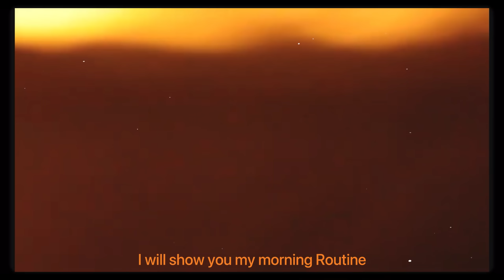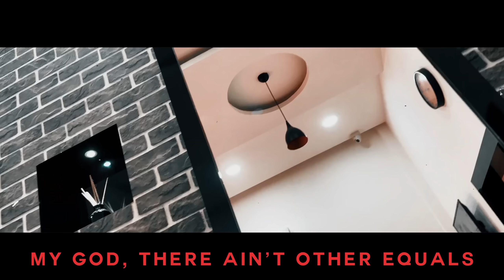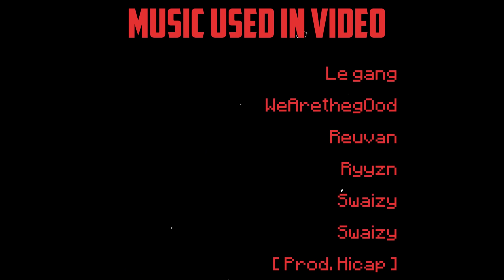IT’S MY COMEBACK ( PROB. GODKIDANSH ) || VLOG 10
Software i use in editing : VN app

Peace out❤️

Ignore tags as your crush ignores you